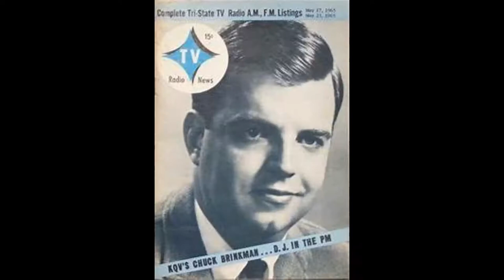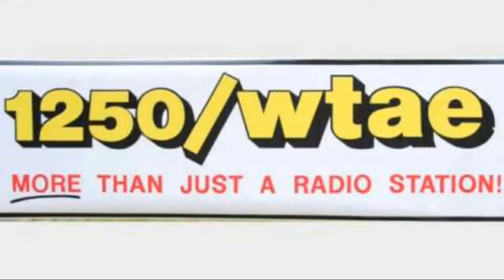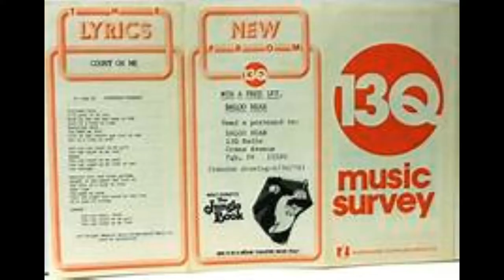Radio Stations Of Pittsburgh Area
Jingles of KDKA - KQV - WWSW - WBVP - WIXZ - WTAE - B-94 - WPEZ - 13Q   and the voices of Chuck Brinkman,  Jeff Christie,  Porky Chedwick  &  Jack Armstrong